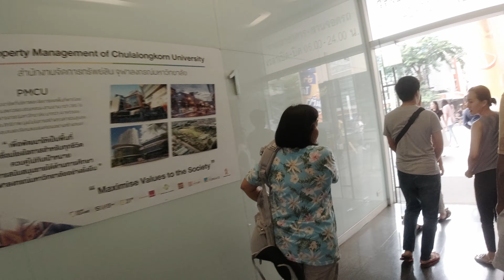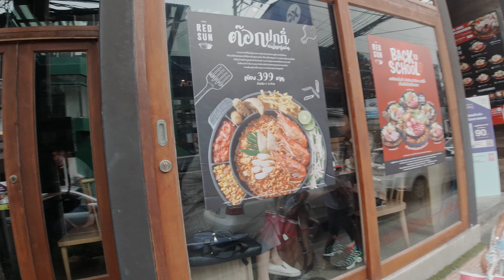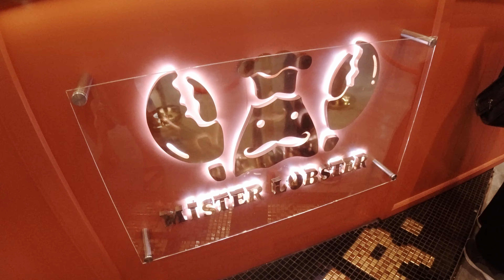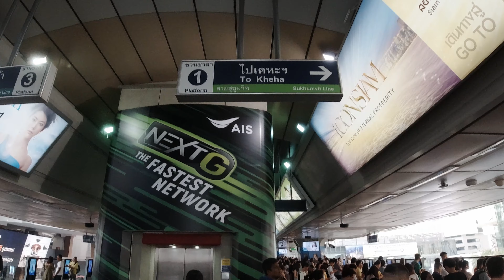BTS Firsttime 4K